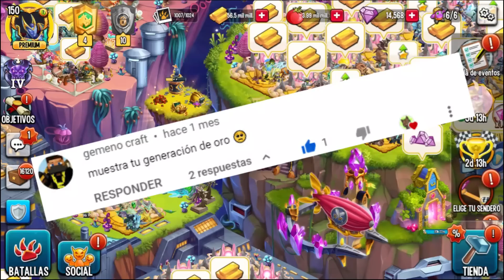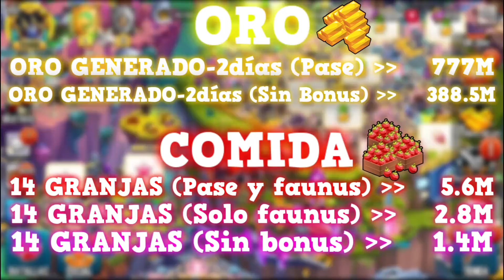GUIA PARA CONSEGUIR BILLONES y MILLONES DE ORO Y COMIDA-2022✨😻|Monster Legends #378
Oliiwis🐈.DISCULPEN LA DEMORA🥺..SOLO HA PASADO UN AÑITO CREO🤣..ESTO ES LO QUE GENERO..ES UNA BARBARIDAD😵..CASI 1BILLON DE ORO EN DOS DIAS..Y CASI 6MILLONES DE COMIDA POR HORA👏😼 QUEDATE HASTA EL FINAL, SI QUIERES SABER COMO LO HAGO. PILAS!!

💪CONCURSO DE PASES-RODOLFO:
👉Grupos: